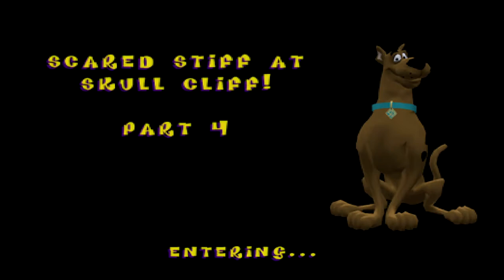Scooby-Doo! Night of 100 Frights [ Blind ] | Part 5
Scooby-Doo! Night of 100 Frights is a third person platform game with action elements that was developed by Heavy Iron Studios and published by THQ for the PlayStation 2, GameCube, and Xbox consoles. The game was released on May 22, 2002, in North America and was released later that year in PAL regions. It was the first Scooby-Doo! video game on sixth-generation consoles. The PlayStation 2 version became a Greatest Hits title in May 2003.

The game puts players in the control of Scooby-Doo in a story that revolves around him searching for the rest of the gang around a haunted mansion after they are kidnapped by an eccentric villain. In a recreation of the classic Scooby-Doo formula, a ghost/monster is terrorizing the locals of a town, with Scooby and the gang called to solve a mystery. An eccentric villain known as The Mastermind kidnaps the gang, and Scooby must venture through graveyards, lighthouses, and secret passages in an effort to solve the mystery and find his friends. The game is mainly set inside a large mansion known as Mystic Manor. The manor has dozens of rooms and floors, from the secret laboratory in the basement to the haunted attic. The game is set during the late hours of the night. Outside of the Manor, players can explore the vast graveyard section as well as the sea pier section. Each section has its own settings, such as fishing canneries and haunted crypts.

Daphne's close friend, Holly Graham, has asked the Mystery Inc. crew to help her investigate the disappearance of her uncle, Professor Alexander Graham a genius and inventor. The five arrive at the mansion, known as Mystic Manor, where they are greeted by Holly; she recounts how Daphne has told her about their past cases before inviting the group to come inside, but Scooby and Shaggy refuse. Fred, Daphne, and Velma follow Holly inside, leaving Shaggy and Scooby outside alone. When Shaggy goes to obtain a box of Scooby Snacks he notices hanging from a gnarled tree, he pulls on one of the branches and falls into a trap door. Frightened, Scooby explores the grounds and discovers a nearby playground where he collects a monster token, receives some clues for the mystery, and eats all of the Scooby snacks. He then enters the mansion and discovers Holly locked in a room. She explains that a specter called The Mastermind appeared, kidnapping Fred, Daphne, and Velma before imprisoning her, and gives him a map of the region for getting around.